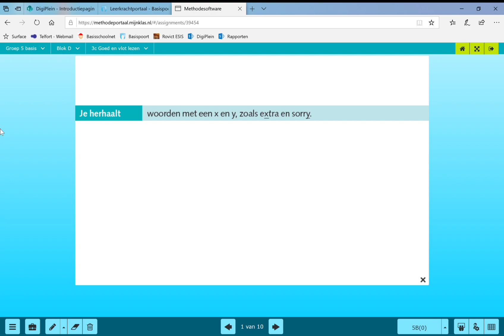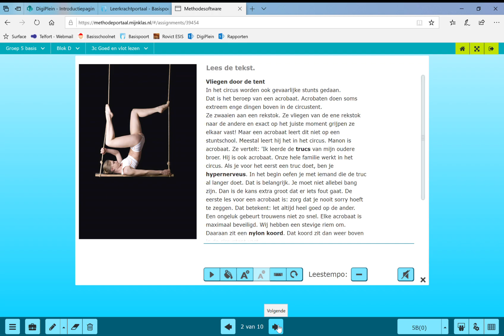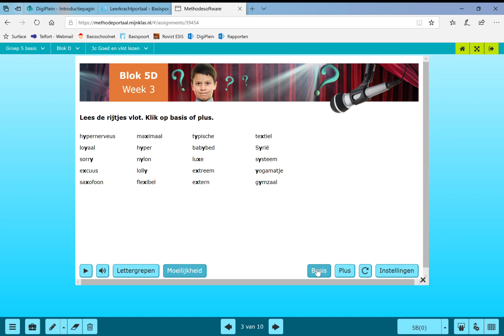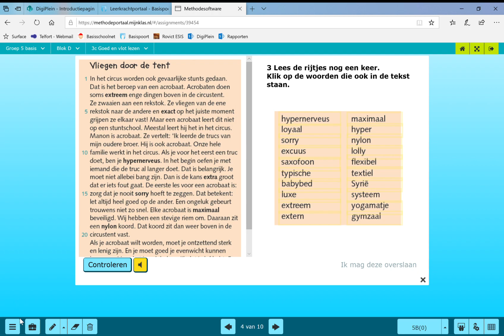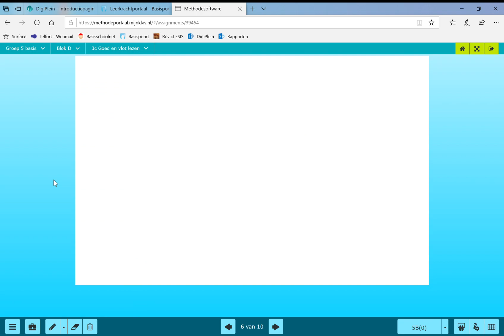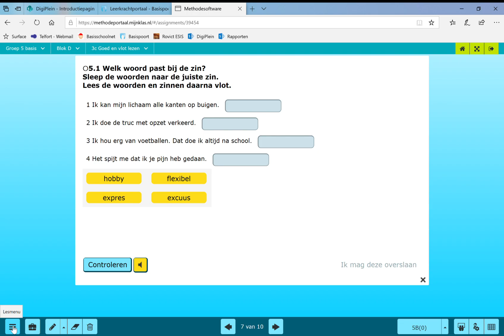Flits les 3c groep 5